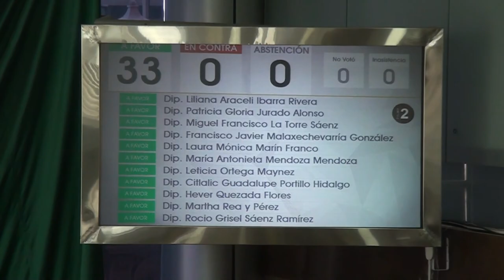Aprueban por Unanimidad la Ley de Participación Ciudadana; Regula Revocación de Mandato....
La Fraccion de MORENA, en la voz de la Dip. Leticia Ortega, señaló que se concuerda en regresarles a los ciudadanos el poder soberano para que participen activamente y se gobiernen para sí mismos:
Que esa participación ciudadana –señaló- la Diputada morenista: “será para su beneficio y el bienestar de todos, el de un gobierno del pueblo y por el pueblo.”
También Subrayo: Reconocer a la ciudadanía como fuerza actuante en las decisiones gubernamentales y regular su participación, es de la mayor trascendencia.
Por ello Morena voto a favor el dictamen que expide la ley de participación ciudadana, indico dicha legisladora.